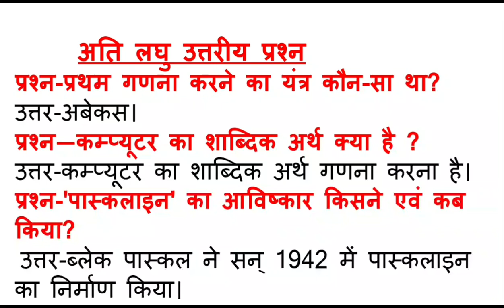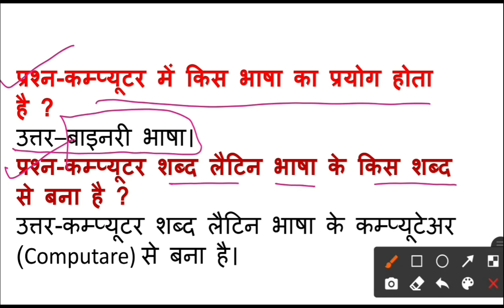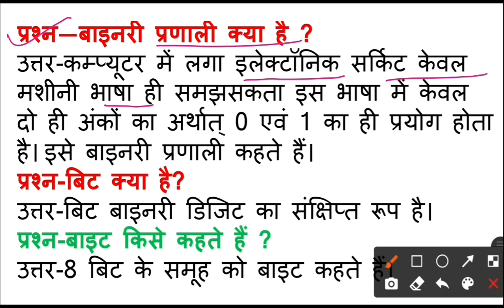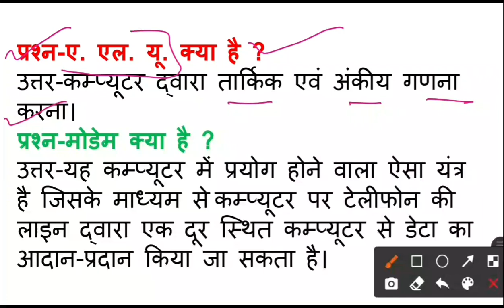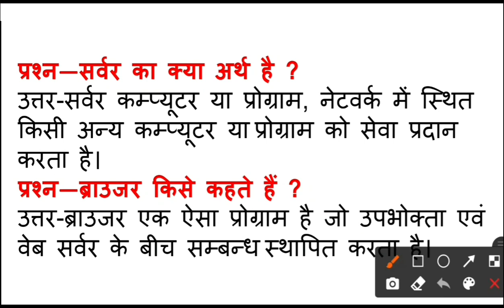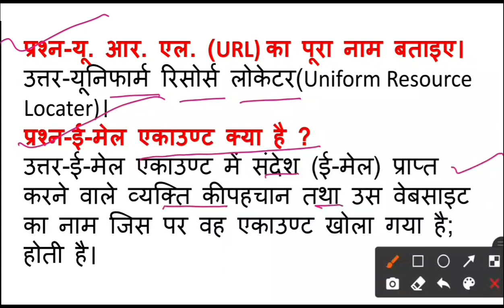Deled/Btc 1st semester|| Computer ||Most important one liner question ||deled first semester